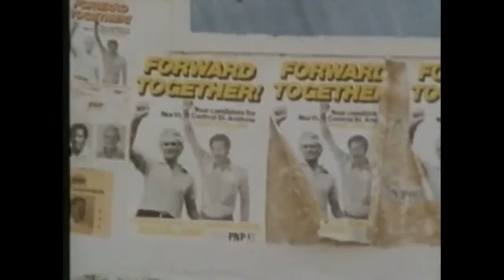LLOYD & KERRY - Tubby's in full swing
Attack Reggae!